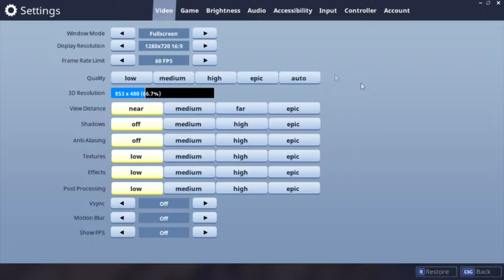WON A GAME OF FORTNITE AFTER DAMAGING THE ICE CREAM TRUCK!!!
No clickbait that we we're damaging the ice cream truck before we won xD just needed a good title